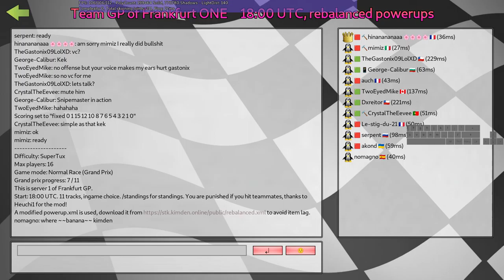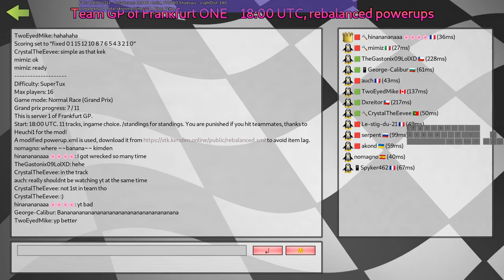Crazy SuperTuxKart Rebby GP online